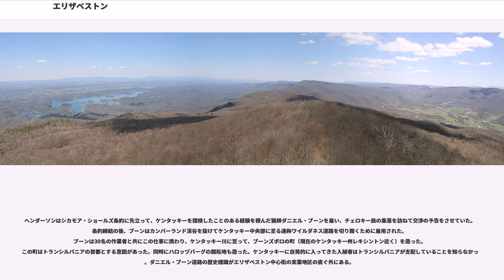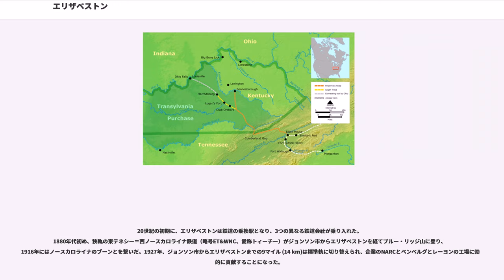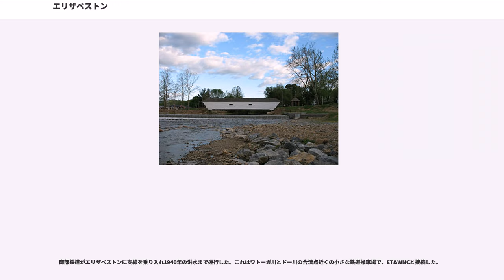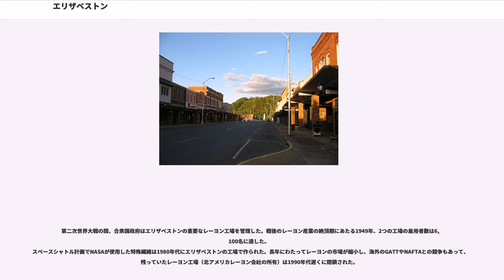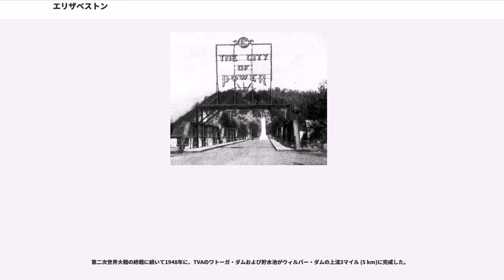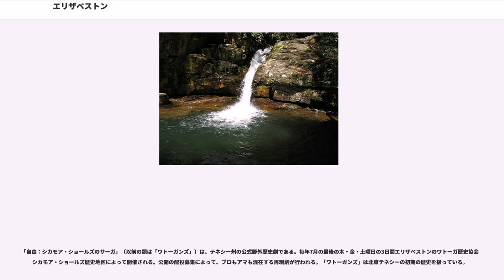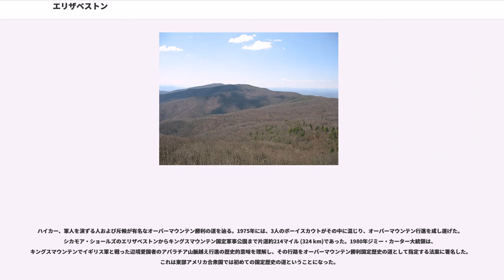エリザベストン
エリザベストン（英:Elizabethton）は、アメリカ合衆国テネシー州カーター郡の郡庁所在地、市である。2010年国勢調査での人口は14,176人である。

東部北米大陸分水界より西に拓かれた、アメリカ13植民地の最初の開拓地である。

エリザベストンは (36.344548, -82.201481)に位置している。北西テネシーの中央にあたる。
等時帯はアメリカ東部標準時(UTC-5)に属し、協定世界時との差は－5時間である。

アメリカ合衆国統計局によると、エリザベストン市は総面積24.3km²（9.4mi²）である。うち23.7km2（9.2mi²）が陸地で0.6km2（0.2mi²）が水域である。総面積の2.35%が水域となっている。

エリザベストン市営空港の海抜は1,593フィート (486 m)（カーター郡で一番標高が高いのはローン山で海抜6,285フィート (1,916 m)）であり、この空港は州高速道91号線のストーニー・クリーク出口、市の東部にある。エリザベストンは、近くのブラウントビルにある州立北東工科大学の主キャンパスに隣接する3市地域空港から、より大きな商業便、シャトル便および貨物便の利用が可能である。

リン山頂上の標高は2,380フィート (725 m)であり、エリザベストンの中心街実業地区からはアメリカ国道19-E号線の直ぐ向こうにある (北緯36.350度、 西経82.191度)。
エリザベストンの西の境界はジョンソン市と接している。
ドー川はローン山州立公園の真南、ノースカロライナ州境近くに発してカーター郡に流れ込んでいる。まず北に流れて州立道路143号線と平行に趨る。ローン・マウンテン地域共同体で西に向きを変え、アメリカ国道19E号線と平行に趨る。ドー川はフォーク山の東を流れ、リトル・ドー川はフォーク山まで西に流れる。
ハンプトンのドー川とリトル・ドー川の合流点から下流では、北へ向かいバレーフォージ地域共同体を抜け、またアメリカ国道19E号線に合う。ハンプトンの真北で山間を抜けると、マッカサーン・スプリングから流れ込む水で水量が豊富になる。
カーター郡の郡庁所在地エリザベストンでワトーガ川に合流する直前に、エリザベストンの歴史的中心街で見られる木製の屋根付橋が架かっている。この橋の更に下流に2つの特徴的なコンクリート製アーチ橋が見られる。一つはエルク・アベニュー橋でもう一つがブロード・ストリート橋である。これらは1928年に架けられた。ドー川とワトーガ川の合流点はブロード・ストリート橋から下流に20分程のところである。

カーター郡のテネシー川流域開発公社による2つの貯水池があり、それぞれTVAワトーガ・ダムのワトーガ湖とTVAウィルバー・ダムのウィルバー湖となっている。これらはエリザベストンからはワトーガ川の上流、南東にある。アパラチアン・トレイルがエリザベストン南東のカーター郡にあるTVA保留地を横切っている。

ワトーガ川はエリザベストンの町中を流れ、町は主に南側の堤にあり、その主な支流であるドー川にも沿っている。中心街実業地区はワトーガ川とドー川の合流点から上流に約4分の1マイル (0.4 km)の所である。ドー川はエリザベストン中心街実業地区にある歴史的木製屋根付橋の下を流れている。

夏の間、急流ラフティングを楽しむ人にはワトーガ川のビー・クリフ早瀬があり、エリザベストンの南東、TVAウィルバー・ダムの下流である。

エリザベストンの西側でワトーガ川の下流は、テネシー州全体で2つしかないマスの釣り場の1つである。

エリザベストン自体は山の稜線やそこそこの丘に囲まれた渓谷の盆地であり、ホルストン山が北東にあって、その稜線の南端が町に迫っている。カーター郡の州道91号線から分かれた林道がホルストン山の東側から3マイル (5 km)登り、最高点の南西稜から4マイル (6.5 km)の所まで続いている。雪や氷に閉ざされている間は、国立森林局が鉄の門で林道を閉鎖する。

チェロキー国立の森近く林道の左手に駐車場と歩道があり、落差約45フィート (13.7 m)のブルー・ホール滝に続く坂道がある。林道の最後の3マイル (5 km)は大雨による流出物、急な断崖が続き、車の転回点もない。この最後の3マイルに来るまで乗り入れるとすれば、後は運転手の責任である。

1950年代と1960年代の初期の放送局がホルストン山をテレビ波の主要な中継所として目を付けた。この山が周辺で一番高い山であり、東テネシーの主要な都市や...